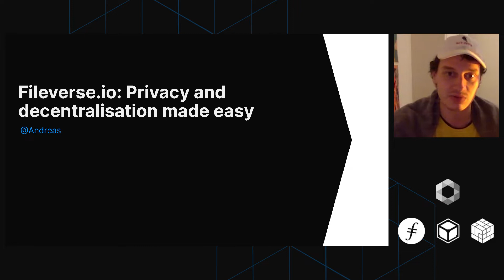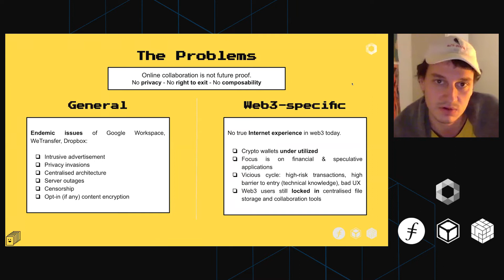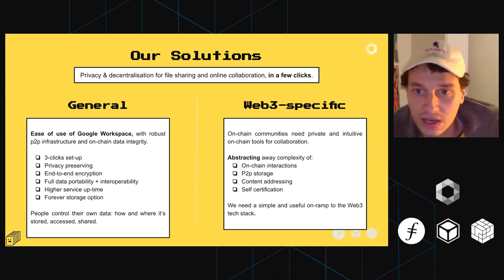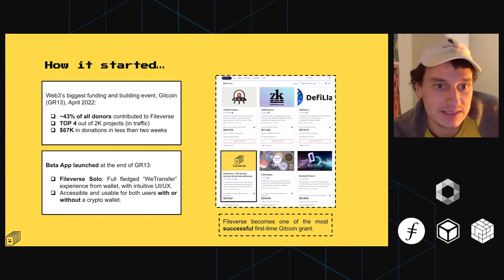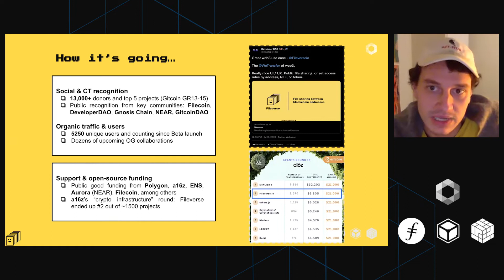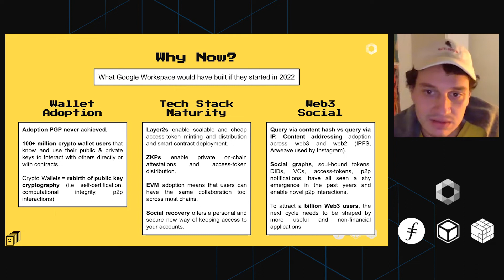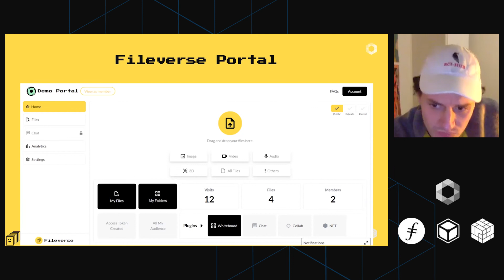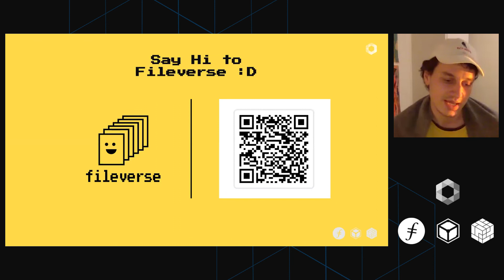Ecosystem-WG November 2022: Deep Dive on Fileverse.io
The Ecosystem WG is a collection of 100+ people across 6+ organizations that are passionate about the long-term adoption of Web3 and dedicated to growing the Filecoin, IPFS, and libp2p ecosystems.

If you, your team, or organization want to be a part of our working groups or would like to present and be featured in our next public All Hands, please reach out to: .

Follow Filecoin!